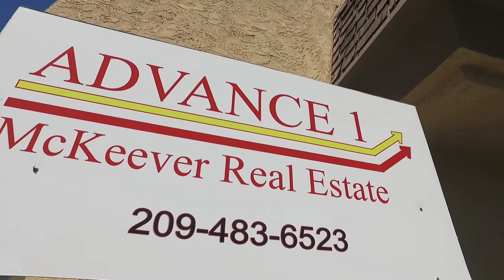New Homes for Sale in Stockton CA - VLOG #91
It’s been another great week in real estate here in Stockton, CA and this week I’m getting houses ready for sale!

First I’m off to 7023 Germanna Ct with fellow broker Julie Stearns-Hammon to shoot a listing video and photos to get this property listed. This is a great house with a great blend of comfortable living and modern touches. Today I’m also getting to show off my piloting skills and getting some great drone shots to really feature the great lot that this home sits on.

We always have a good time shooting videos and there are plenty of smiles and laughter that go into each one. I also got a little distracted when shooting this one and left my coat hanging on the outside mail box. Fortunately it was still there when I went back to look for it, three days later.

Next, Julie and I went to our property on Pyrenees. This home has been featured on our “Project: SOLD!” show and we’re shooting the last couple of episodes, including the finale. Almost every surface in the house has been updated, from the floors, kitchen counters, interior doors, and light fixtures. We’ve been updating this house getting it ready for sale for the last six weeks, and now it is finally time to get it onto the market. We’re excited to list this house and are amazed by the transformation it has made!

So, another busy, but great week in real estate here in Stockton CA, thanks for coming along and checking out my real estate and beyond VLOG!

David McKeever
Broker | Advance 1 McKeever Real Estate
Stockton CA Homes For Sale
Voted  "BEST REALTOR®" 2017, 2018, 2019, & 2020 Best of San Joaquin County Awards